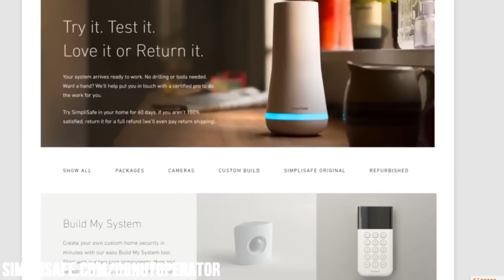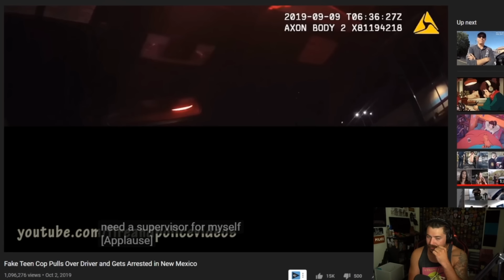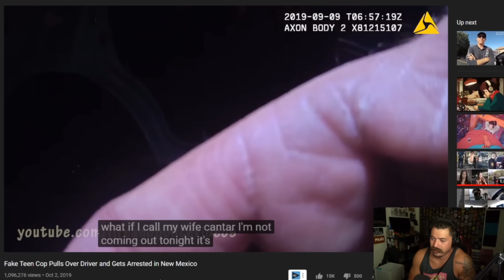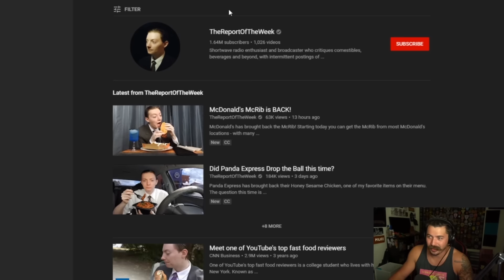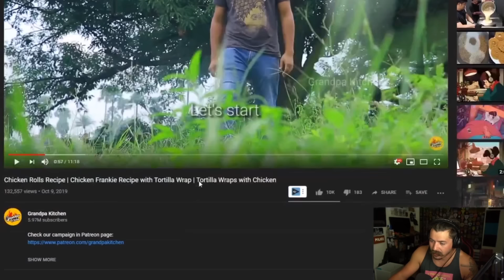fake teen cop pulls over someone in front of actual cop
SimpliSafe is award-winning home security that keeps your
home safe around the clock. It’s really reliable, easy to use,
and there are no contracts.
A teenage wannabe cop pulls over someone and comes face to face with some actual cops.

My specs:
I9-9980XE
2080TI
64 gb ram

*address*
Wanna send me something?
Donut Operator
20079 Stone Oak Pkwy

*Equipment used*
Main channel/stream camera: